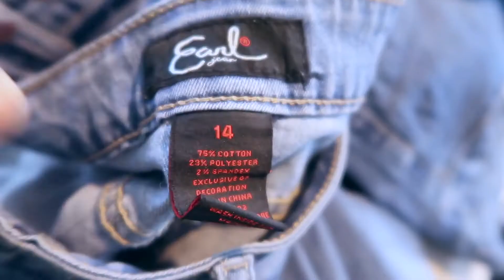The "Real Life" of a Family Who Vlogs | Weirdly Uncomfortable | Still Decluttering and packing!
Hey TeamShanic! In this vlog, Nyia is turning 18 years old, I'm still decluttering and packing for the move next month, and the most uncomfortable shopping experience ever!

Question of the day: How do (or did) you handle when your child reaches a new age milestone? Keep it real vloggers! I need to know pleeese! 😩

MAIL:
ShanaJaye

We appreciate YOU for clicking this video, watching and supporting TeamShanic! We pray our channel will bring spiritual inspiration and hope for family, personal growth and a deeper Love for fellowship with us, one another and more importantly, The Lord.
We hope to add value to the existing community of like-minds and hearts, as we attempt to vlog in public real life moments and share snippets of our lives on Youtube in our vlogs. We’ve found a great joy learning how to create these vlogs, so that they bring the days in our lives to life to share and look back in the years to come.
Drop a hello and introduce yourself to the family!